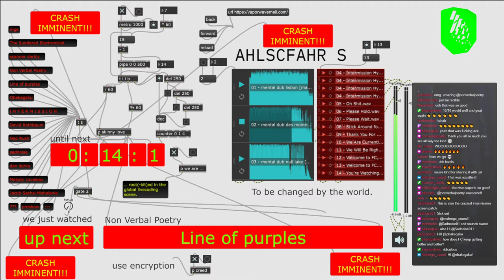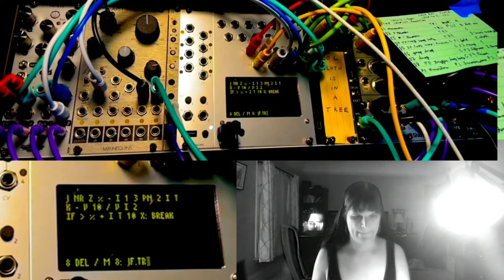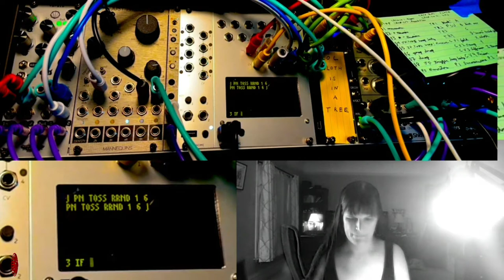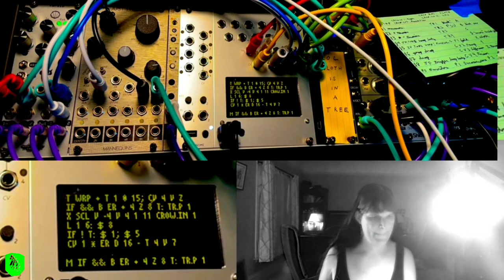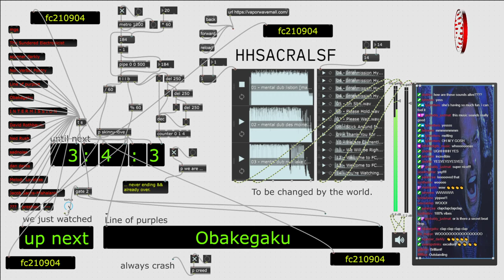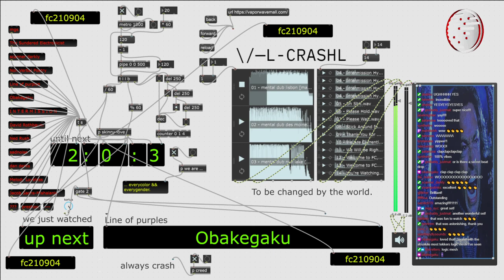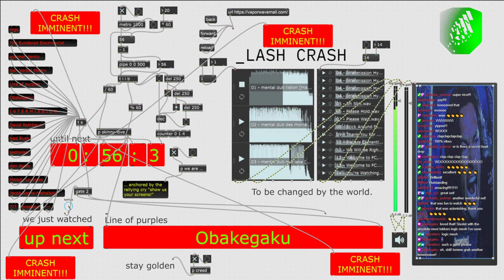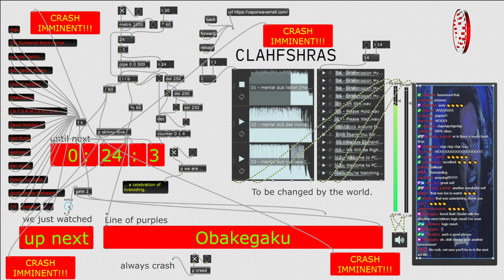fc210904_06 //// Line of purples